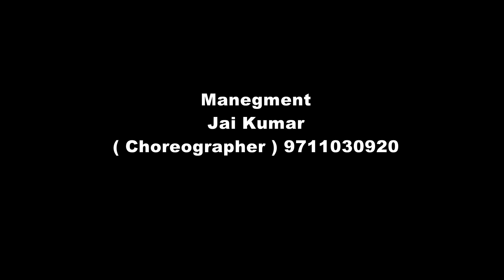Almoda ki Alka | New Kumaoni Song 2017 - 2018 | Singer - Pankaj Panu ( Pan -Da )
Song- Almoda ki Alka
Singer- Pankaj panu Panda
Recordist- Sagar
Manegment - Jai kumar

Visit At My Blogs

If You Want Work With Us